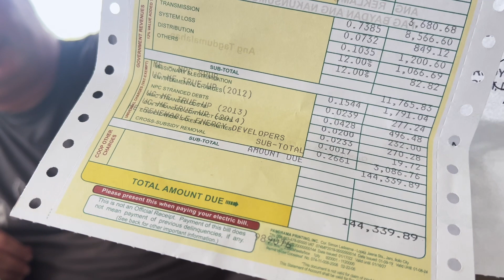NA SHOCKED AKO SA ELECTRICITY BILL NAMIN THIS MONTH, WHY SO HIGH?| FILIPINA MARRIED TO A FOREIGNER.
We were shocked to received our Electricity Bill this month, how can we afford to pay this if it continues? In this video as well we will be sharing you a little update on our farm.

Thanks and welcome to Aveen n' Mark's Family journey! 🥰😚